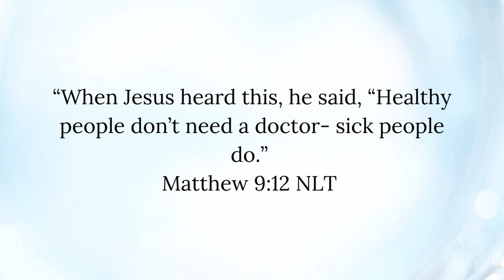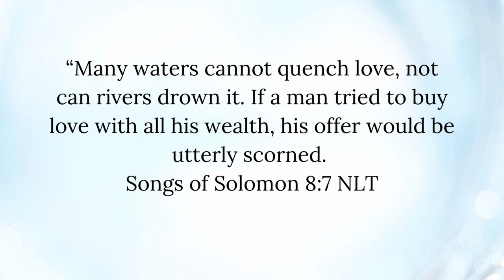SIX [6] Essential Relationship Tips to Learn Before Going Deeper and Falling Head Over Heels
Before you dive head over heels into a relationship it is crucial to equip yourself with the required and necessary knowledge for a successful and fulfilling relationship. In this Video we will explore together, the 6 essential tips to a stronger love relationship.

This is from my Perspective as a Christian, so you will have me quote scriptures!

Whether you are starting a new relationship or looking to improve an existing one, these valuable insights will empower you to create a fulfilling and loving partnership.

Let's get going already!

Watch this Video Next:
- Mastering Communication for Stronger Connection in Your Relationship
Watch These Videos Too:

Time Code:
00:00 Intro
00:27 Before You Fall Head Over Heels - KNOW YOURSELF
04:58 BYFHOH - HEAL
10:04 BYFHOH - ACCESS COMPATIBILITY
13:38 BYFHOH - EVALUATE SHARED VALUES
15:02 BYFHOH - COUNT THE COST OF LOVING
18:12 BYFHOH - DON'T RUSH!